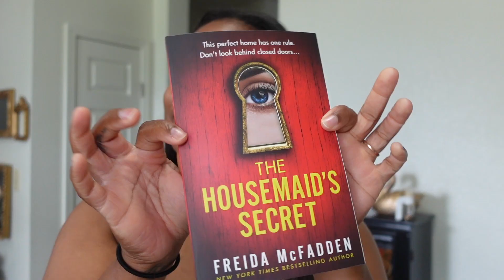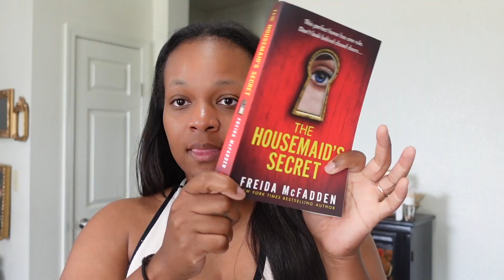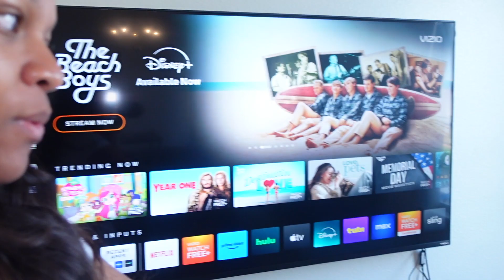VLOG: We got Book mail, Letting dead ends go!!, New plants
Welcome back if you're an OG.

Welcome backkkkk

 FAQ
LOCATION: NC, GA ,(TN currently) Military Wife
VLOGGING CAMERA

1,325 T H A N K  Y O U !

 2,000